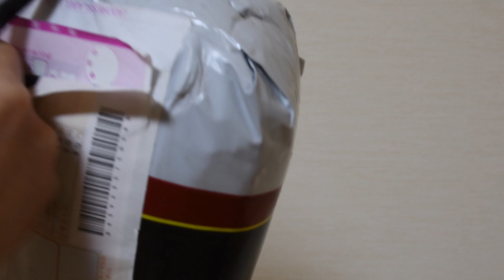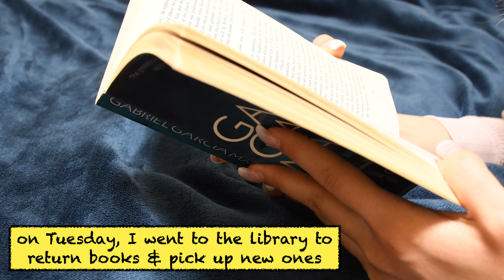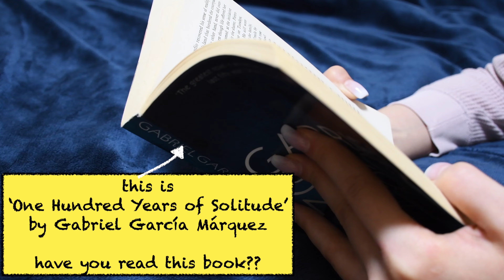January | diaries 2021